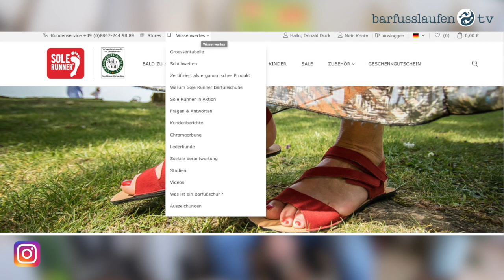Was sollte man bei Schuhweiten beachten?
Herzlich willkommen auf barfusslaufen.tv. Dem Kanal für Barfußschuhe und natürlichem Gehen. Barfuß gehen ist die natürlichste Art sich fort zu bewegen. Barfußschuhe unterstützen den natürlichen Gang und ermöglichen ein gehen fast wie auf der eigenen Fußsohle.
In diesem Video geht es um Schuhweiten

Welcome to barfusslaufen.tv. The channel for barefoot shoes and natural walking. Walking barefoot is the most natural way of getting around. Barefoot shoes support the natural gait and enable you to walk almost as if on the sole of your own foot.

Tischstativ Neewer
Zhiyun Smooth-Q 3 Achsen Gimbal